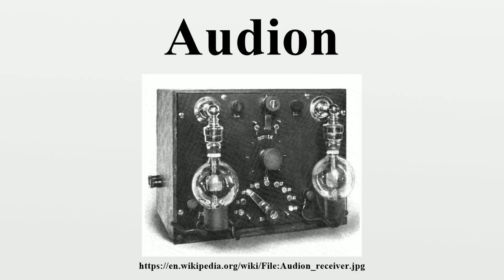Audion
The Audion was an electronic amplifying vacuum tube invented by American electrical engineer Lee De Forest in 1906.It was the first triode, consisting of a partially evacuated glass tube containing three electrodes; a heated filament, a grid, and a plate.

Image-Copyright-Info
Image is in public domain
Author-Info:   Lee De Forest
Image-Copyright-Info